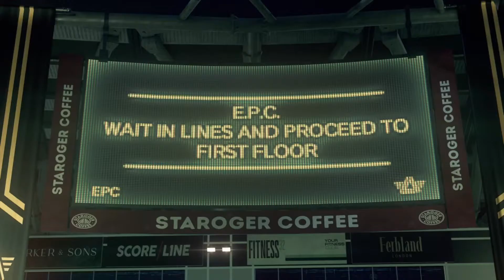Watch Dogs Legion Ep 42 Bagley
In this video I find out Sabine is trying to use Bagley to control London and I have to destroy him to stop her